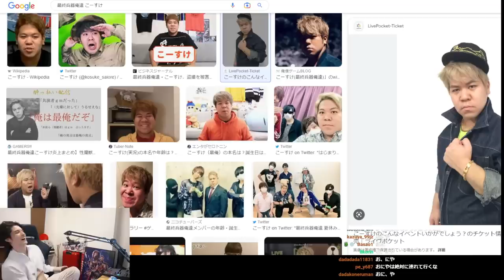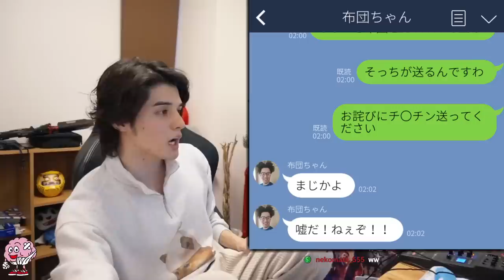配信者ハイパーゲーム大会の打ち上げにやって来た、「とあるゲーム実況者」の裏話を語るスタンミじゃぱん